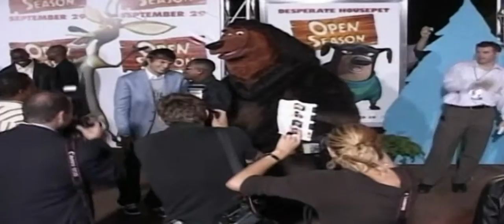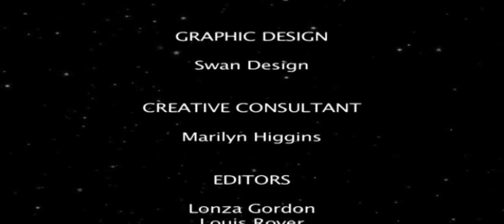Daniel Craig, Hilary Swank, Justin Timberlake, Gwyneth Paltrow|Story Of Sucess Live Interview | Ep 5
Daniel Craig:-Craig was born in Chester, Cheshire.His mother, Carol Olivia (née Williams), was an art teacher, and his father, Timothy John Wroughton Craig, was the landlord of the pubs Ring o' Bells in Frodsham, Cheshire and the Boot Inn in Tarporley, Cheshire, having served as a midshipman in the Merchant Navy.Craig has distant French Huguenot ancestry. Huguenot minister Daniel Chamier is among his ancestors, as is Sir William Burnaby, 1st Baronet. Craig's middle name, Wroughton, comes from his great-great-grandmother, Grace Matilda Wroughton.

Raised on the Wirral Peninsula,Craig attended primary school in Frodsham and Hoylake, Merseyside.Later, he attended Hilbre High School in West Kirby, Merseyside, along with his older sister Lea (born 1965), after failing his Eleven plus.When his parents divorced, Craig and his sister lived with their mother, moving to Liverpool, Merseyside.Upon finishing his compulsory secondary school education at the age of 16, he briefly joined Calday Grange Grammar School as a sixth form student.He played rugby union for Hoylake RFC.

Craig began acting in school plays at the age of six, and was introduced to serious acting by attending the Everyman Theatre in nearby Liverpool City Centre with his mother.At the age of 16, Craig was accepted into the National Youth Theatre, leaving school and moving to London, where he worked part-time in restaurants to finance his training.Later on, after multiple attempts at auditioning for drama schools, he was accepted at the Guildhall School of Music and Drama at the Barbican, where he graduated in 1991 after three years of study under Colin McCormack.

Hilary Swank:-Swank was born in Lincoln, Nebraska.Her mother, Judy Kay (née Clough),was a secretary and dancer, and her father, Stephen Michael Swank, was a Chief Master Sergeant in the Oregon Air National Guard and later a traveling salesman.She has a brother Daniel, who is eight years her senior.Many of Swank's family members are from Ringgold County, Iowa.Her maternal grandmother, Frances Martha Clough (née Dominguez), was born in El Centro, California, of Mexican descent.Hilary's paternal grandmother was born in England; Hilary's ancestry also include German, other English, Swiss-German, Scottish, Scots-Irish, Welsh, and Dutch roots.The surname "Swank", originally "Schwenk", is of German origin.After living in Spokane, Washington, Swank's family moved to a trailer park near Lake Samish in Bellingham, Washington, when Swank was six.

Justin Timberlake:-Timberlake was born in Memphis, Tennessee,the son of Lynn (Bomar) Harless and Charles Randall Timberlake, a Baptist church choir director.Timberlake grew up in Shelby Forest, a small community between Memphis and Millington.He has two half-brothers, Jonathan (born September 12, 1993) and Stephen (born August 14, 1998), from Charles' second marriage to Lisa Perry. His half-sister Laura Katherine died shortly after birth on May 12, 1997, and is mentioned in his acknowledgments in the album NSYNC as "My Angel in Heaven".He was inspired to become a performer by Janet Jackson, saying "She didn't just stand there and sing her song," fascinated by her "energy and exuberance."At the age of 11, Timberlake appeared on the television show Star Search, performing country music songs as "Justin Randall".In 1993 and 1994, he was a cast member in The Mickey Mouse Club, where his castmates included future girlfriend and singer Britney Spears, future tourmate Christina Aguilera, future bandmate JC Chasez, and future movie actors Ryan Gosling and Keri Russell.Timberlake then recruited Chasez to be in an all-male singing group, organized by boy band manager Lou Pearlman, that eventually became NSYNC.

Gwyneth Paltrow:-Paltrow was born in Los Angeles, the daughter of actress Blythe Danner and film producer/director Bruce Paltrow. Paltrow's father is Jewish, while her mother is from a Christian background. She was raised celebrating "both Jewish and Christian holidays."Her brother had a traditional Bar Mitzvah when he turned 13.

Her father's Ashkenazi Jewish family immigrated from Belarus and Poland,while her mother has Pennsylvania Dutch (German), and some white Barbadian (English), ancestry.Paltrow's paternal great-great-grandfather, was a rabbi in Nowogród, Poland, and a descendant of the well known "Paltrowicz" family of rabbis from Kraków, whose best known descendant is R. David HaLevi Segal.Paltrow's younger brother is director and screenwriter Jake Paltrow. Her half-cousin is actress Katherine Moennig (through her mother). She is a second cousin of former U.S. Congresswoman Gabrielle Giffords (AZ-08) (through her father).Her uncle is opera singer and actor Harry Danner.